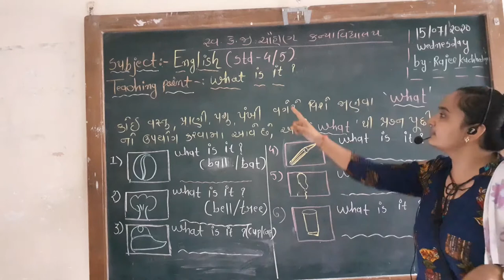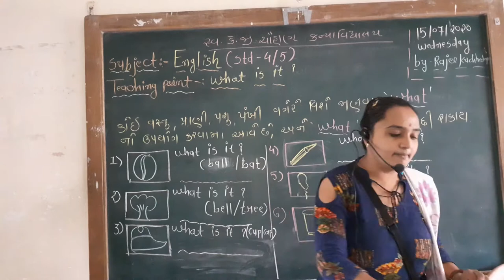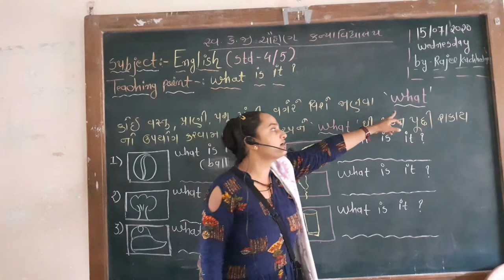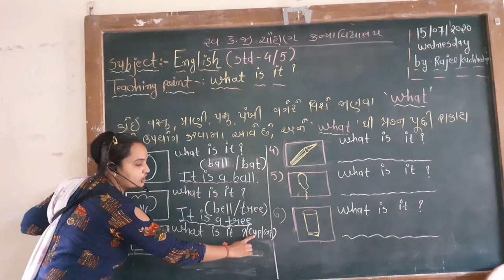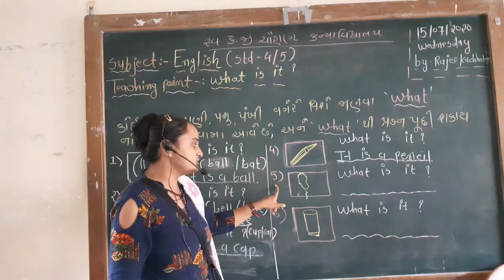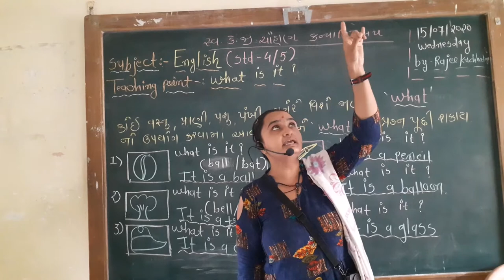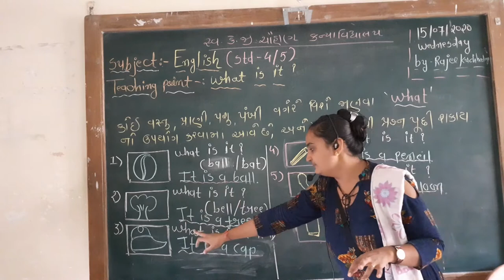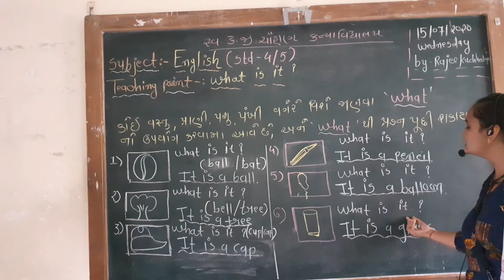English grammar (std 4/5) 🙂😘....sarswati pra.kanya vidhayalay junagadh .....🙂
By Rajee kuchhadiya